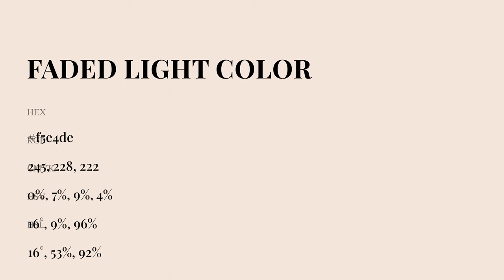Faded Light color f5e4de hex Cool Orange color f5e4de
What color is Faded Light ? f5e4de hex, Cool Orange color f5e4de

Hex f5e4de Color Code is also known as Faded Light color

Hex f5e4de Color code in RGB color code model is created after adding 96.08% red color, 89.41% green color and 87.06% blue color.
Hex f5e4de Color code in CMYK color (process color) code model is generated after subtraction of 0% cyan, 07% magenta, 09% yellow, 04% black.